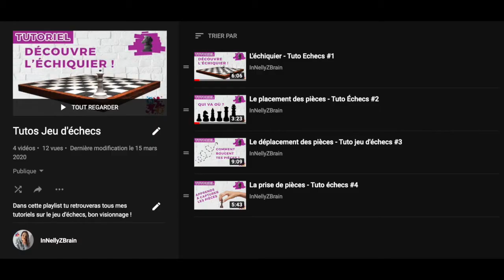♟️ Les types d'ouvertures aux échecs - Tuto Échecs♟️#7♟️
Nouvel épisode de ma série de tutos : les différents groupes d'ouvertures.